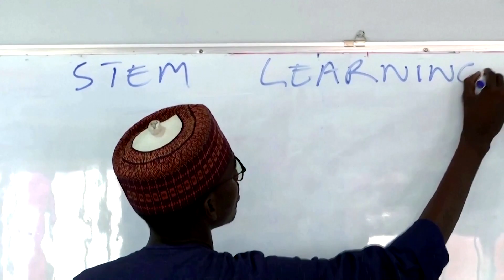Teenage girls in northern Nigeria learn robotics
Since it started in 2016, the Kabara NGO has trained more than 200 girls in robotics, computing and other STEM subjects in the northern Nigerian city of Kano